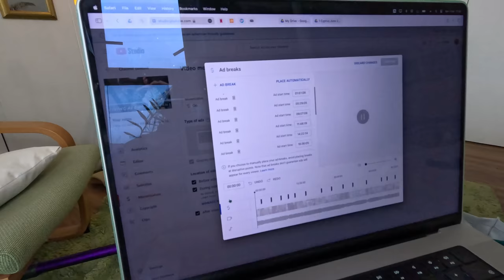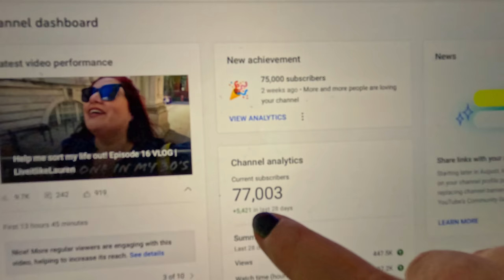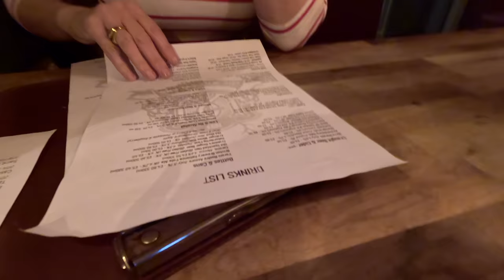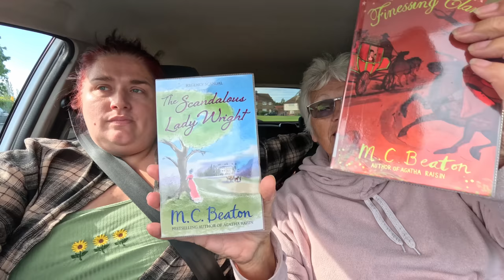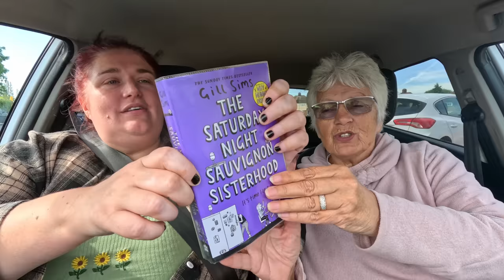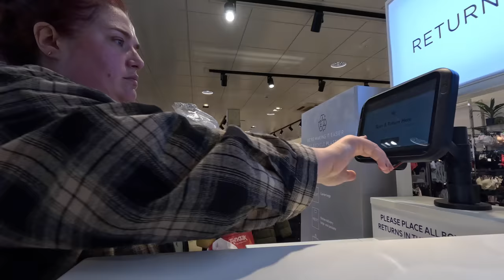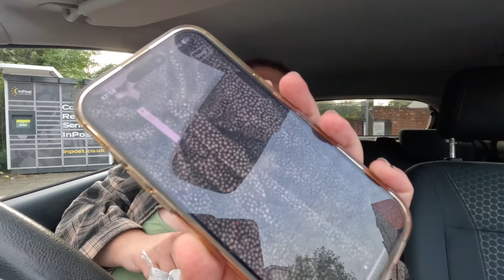Help me sort my life out! Episode 18 VLOG | LiveitlikeLauren